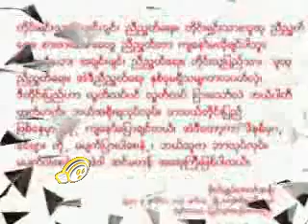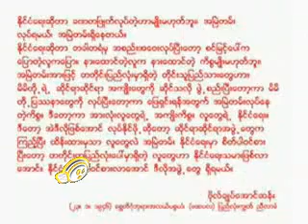Bogyoke song.mp4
whoever you're,whatever you're , we should give respect to this man

he is a one of the  great national leader in world !!!